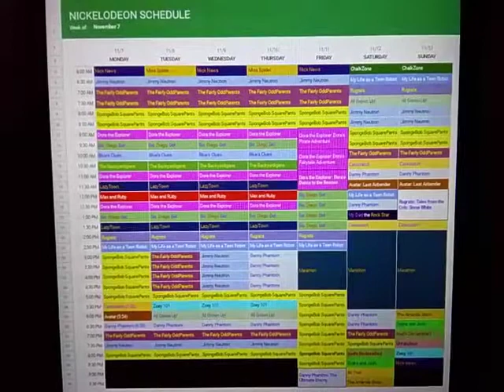Nickelodeon Throwback Schedule: November 7, 2005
Here's the Nickelodeon Schedule for the week of November 7, 2005.

The Dora the Explorer Special "Dora's Dance to the Rescue" Premiered on Friday, alongside a New SpongeBob SquarePants.

New Ned's Declassified on Saturday.

New Rugrats: Tales from the Crib, Zoey 101, and Nick News on Sunday.